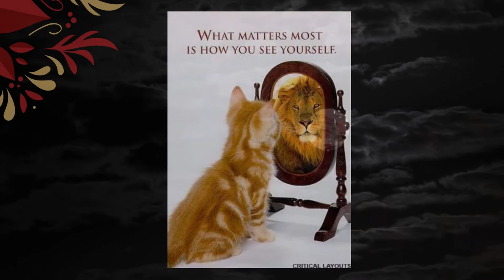Magic Mirror/ ART story, mythology, hidden symbols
We pleased to present you our brand new, brilliant and most interesting project "AYTE.GO". Here, you will get acquainted with art and cultural history, get to know more about famous people, politics, but also with both contemporary art and history of art, see endless series of paintings, hear unheard spicy details. After learning more you will be filled with art, colors, ancient and new knowledge. Your soul and mind will be deliciously nourished.
Today we present you our third video essay – What is the Magic of the mirror’s?
What is the meaning behind the magical mirror, which is able to tell “who’s the fairest of them all”? Can you find these coded hints in AYTE’s paintings?
When creating, AYTE often turns to mythology, goddesses, mother nature, and spices these themes with contemporary aesthetic: abstract symbolism which emphasizes themes of femininity.

Lithuanian artist Erika Petunovienė (Erica AYTĖ) has a Master's Degree in Art and Technology. In 2020 she was granted the Status of Artist by the Ministry of Culture, had presented her work at the Florence Biennale 2019, The Parliament and Ministry of Defence of Lithuanian Republic and has won many awards.
She organized 20 solo exhibitions, participated in over 40 group exhibitions, art symposiums abroad (India, Italy, Korea, USA, Australia, Germany, Sweden, Austria etc.).
AYTE’S artworks are published in various international contemporary art catalogs: International Art Catalog "WE CONTEMPORARY 2019", CAPSULES, "CURATORIAL VOLUME", Art International contemporary magazine and others.
The artist organizes "ART & SPIRITUALITY" creative workshops and actively participates in various auctions and support projects. She also teaches painting and organizes creative workshops for the local community.

Gytis Oržikauskas (GO) is one of the best young Lithuanian art critics, architect, urban planner and heritage protection specialist, the author of many art theory, art criticism or think pieces and research articles concerning architecture and art.
Follow him as @GytissO on Facebook or Instagram
The use of the video and the information contained in it may not be used without the permission and consent of the creators of “AYTE.GO”.